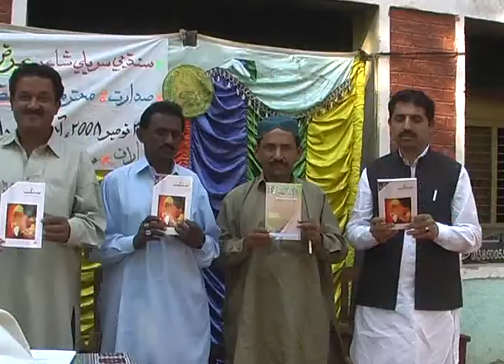sindhi adbi sangat activies poit urz m urz san rehan